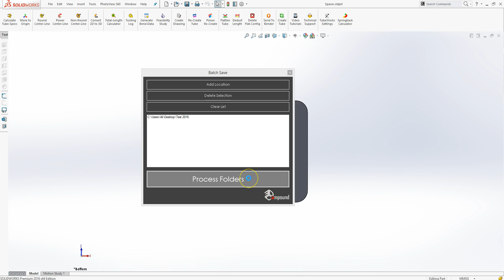BatchSave: Batch Process Files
Faster than SOLIDWORKS Task Scheduler as each file only opens once and all relevant formats are saved.

No Need to specify separate tasks for each file format.

Fully functional in SOLIDWORKS Standrad